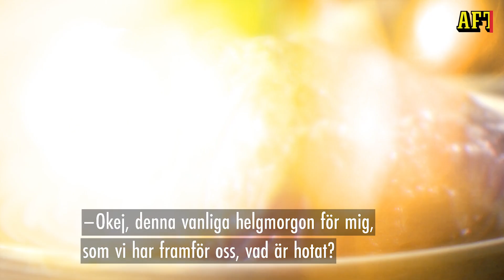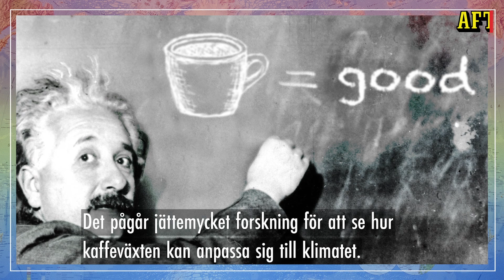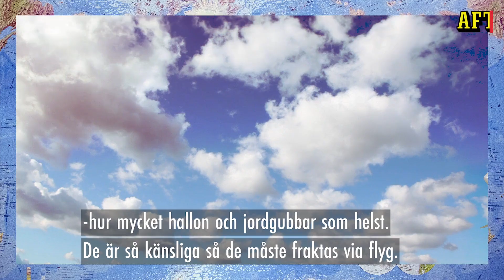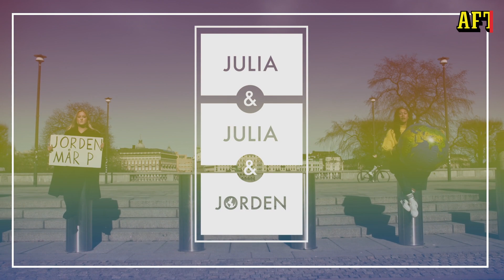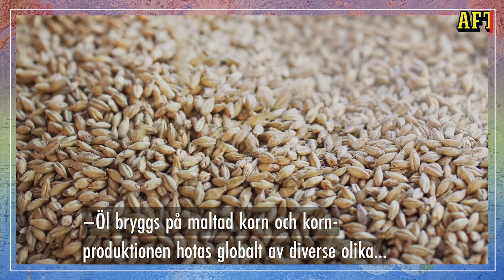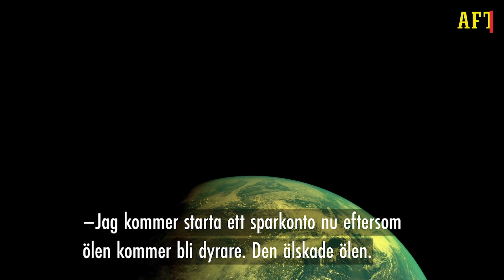Julia & Julia & Jorden: Detta äter vi år 2050 – klimathotet påverkar maten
Julia Frändfors och Julia Lyskova från podden ”Daddy Issues” träffar hållbarhetsforskaren Line Gordon för att få veta hur klimathotet påverkar maten i framtiden.